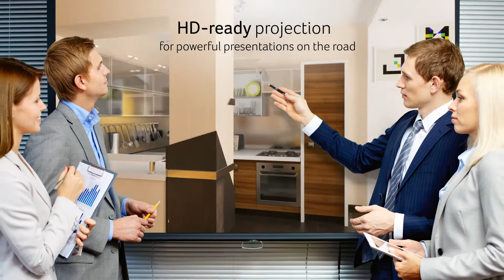Acer K335 LED Projektor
Mit lediglich 1,3 Kilogramm Gewicht ist der neue Acer K335 LED Projektor der ideale mobile Begleiter.
Trotz seiner Kompaktheit bietet der K335 jede Menge Leistung. Die 1.000 ANSI Lumen sorgen auch in heller Umgebung für gestochen scharfe Bilder.
Dank USB Plug & Play können Sie Ihre Präsentationen oder Bilder auch ohne weiteres Gerät direkt von einem USB Stick darstellen oder Sie projizieren mit Hilfe des optionalen Acer Wirelessdongles sämtliche Inhalte sogar kabellos. Selbst das ist mit dem K335 kein Problem.